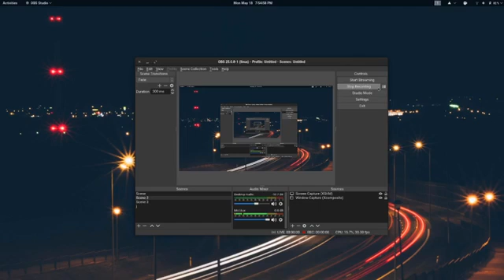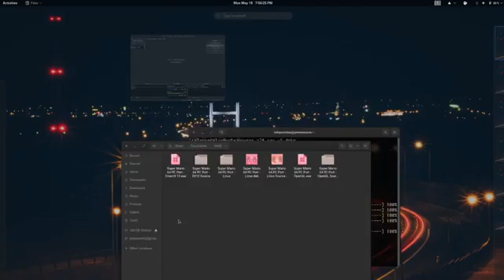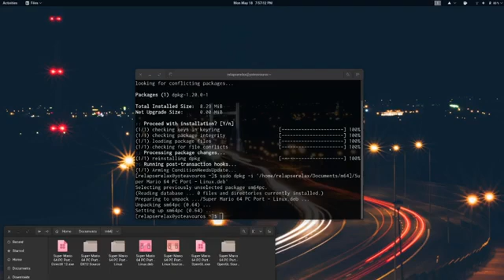How to Install .deb Files On Arch with dpkg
One more time, I don't recommend this.